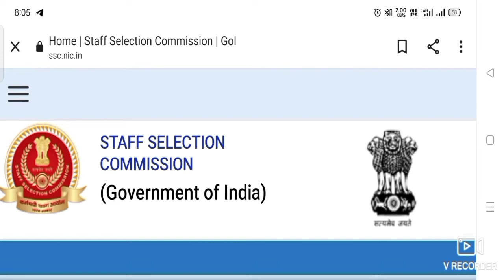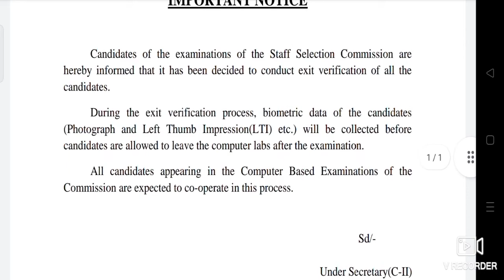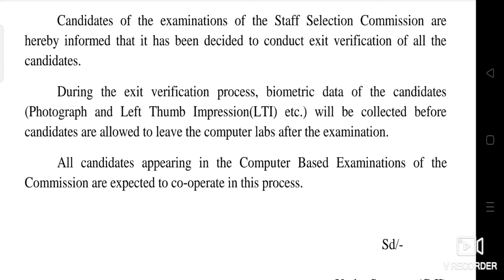SSC ने परीक्षा को लेकर किया बड़ा बदलाव | नया नियम किया लागु | Exit Verification of all Candidates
SSC ने देर रात किया बड़ा धमाका |

Hiiii.

For Application Form given below Link
Education & Job
Your success our motive

SSC Big Change in RECRUITMENT 2021
SSC Big changes in recruiting process